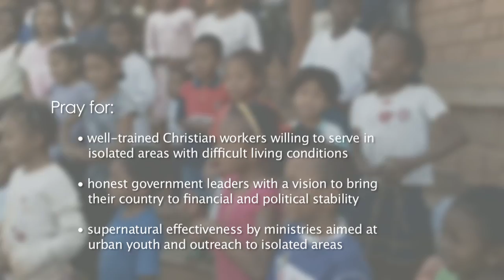Pray Along Prayercast: MADAGASCAR - World Mission Prayers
Pray for well-trained Christian workers willing to serve in isolated areas with difficult living conditions.

• Pray for honest government leaders with a vision to bring their country to financial and political stability.

• Pray for supernatural effectiveness by ministries aimed at urban youth and outreach to isolated areas.

SUMMARY
Six hundred kilometers  (373 miles) off the coast of southeast Africa sits the island nation of Madagascar. It is the world's fourth largest island and its Malagasy people are thought to be descendants of settlers traveling from Africa, Arabia, and Indonesia several thousand years ago.  Madagascar's location in the Indian Ocean leaves it exposed to potentially devastating tropical cyclones, but its isolation has also made Madagascar home to animal, bird, and plant species found nowhere else in the world.

Madagascar was an independent kingdom until French colonization in the late 1800's.  Independence was regained in 1960, but ruling governments since then have not been consistently stable, and the economy of Madagascar has suffered.  Roughly 70 percent of the Malagasy live on less than $1 per day.  With 80 percent of the workforce in agriculture, an ongoing struggle exists between people needing fuel and farmland and the government's desire to protect the dense forests rich in unique wildlife and plant species, which draw tourists and money to Madagascar.

Almost half of the Malagasy profess to be Christian, with numbers divided almost equally between Roman Catholic and Protestant segments of the faith.  There are a small percentage of Muslims, but the majority of the population practices the old folk religions that have been a part of their culture for centuries. This is vividly seen in the practice of venerating and reburying dead ancestors. The lack of biblically trained leaders and structured teaching for other Christians have allowed many of these old beliefs and traditions to be incorporated into the Church.  Yet, churches are growing, especially in charismatic and Pentecostal denominations.  Christian ministries are reaching the young people of Madagascar for Christ and discipling them in biblical truths.  This is seen as the key to healthier Christian churches in Madagascar's future.

written & produced by Prayercast.com